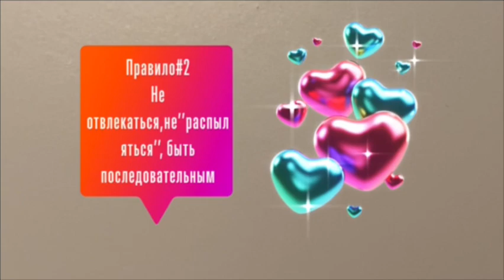Можно ли все успеть? Правда или миф? Мои 9 правил как успеть очень много сделать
Это ссылка на главную страницу моего канала со всеми видео